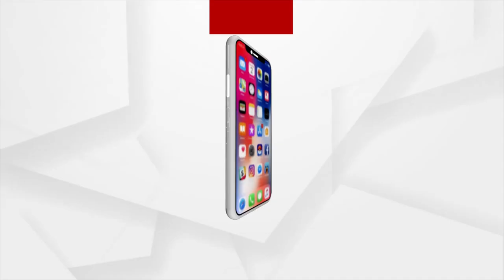ବୌଦ୍ଧରେ ଧୁମ୍‌ଧାମ୍‌ରେ ଚାଲିଛି ମା' କାଳୀଙ୍କ ପୂଜା